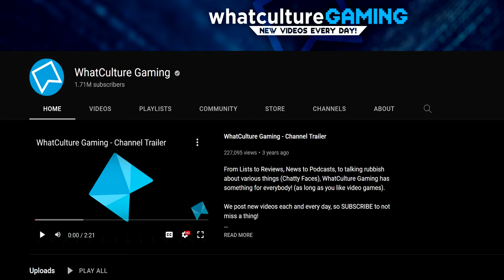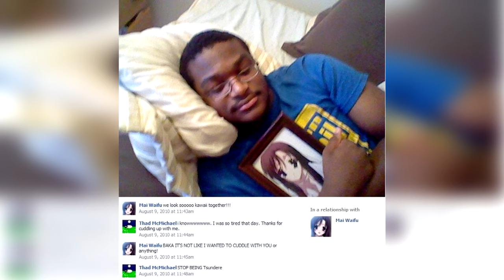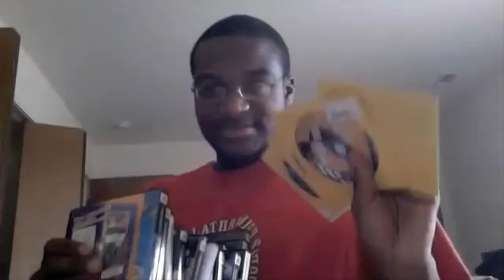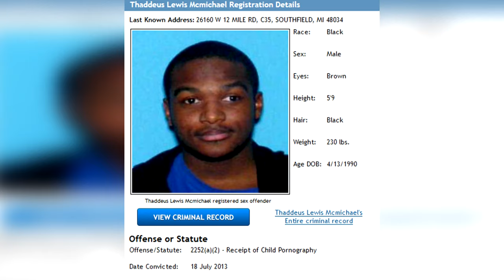10 More Of The WORST YouTubers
"ambient piece"
by falling forever
Chapters:
00:00 - Intro
00:43 - MadThad0890
04:39 - Amos Yee
11:30 - Mike Lombardo
14:53 - DavidsFarm
19:07 - DollyFlesh
25:07 - KeroTheWolf
32:43 - Chris-Chan
42:20 - Stas Reeflay
45:25 - Jared Lee Loughner
51:16 - Pekka Eric-Auvinen